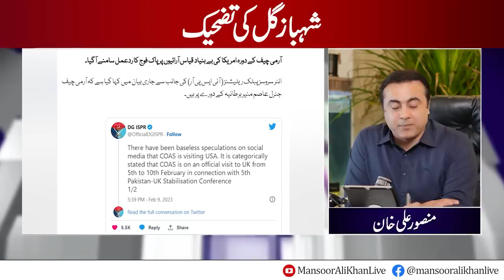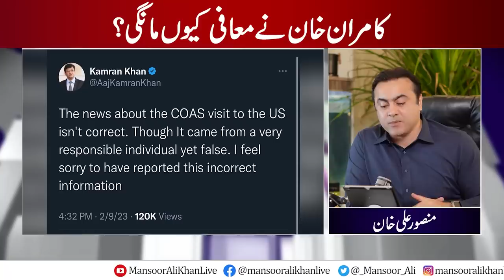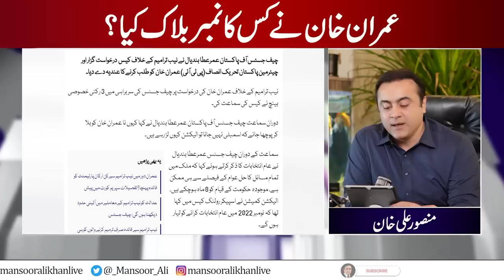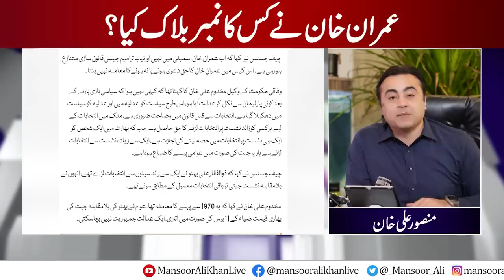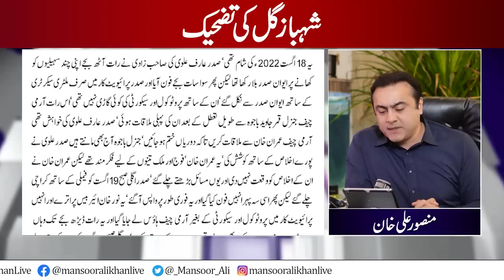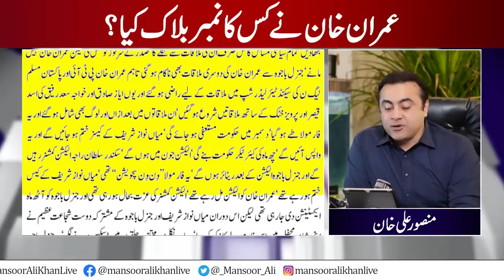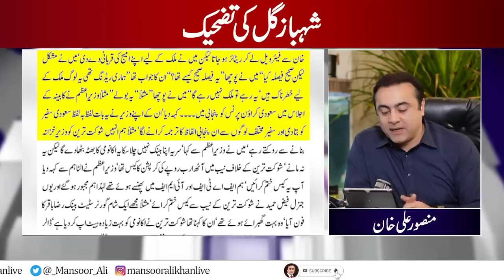Frustrated Imran Khan BLOCKED a number? | Embarrassment for Shahbaz Gill | Kamran Khan APOLOGISED